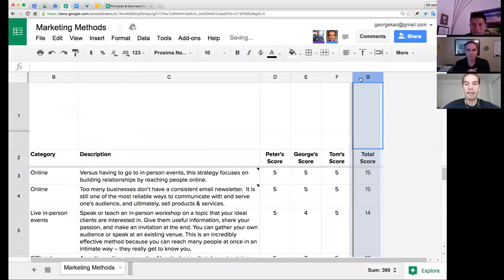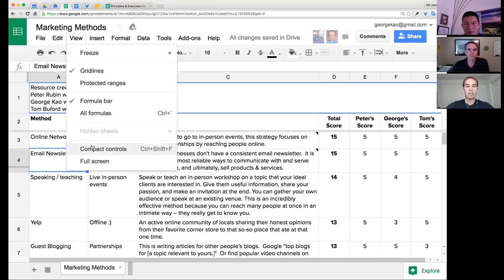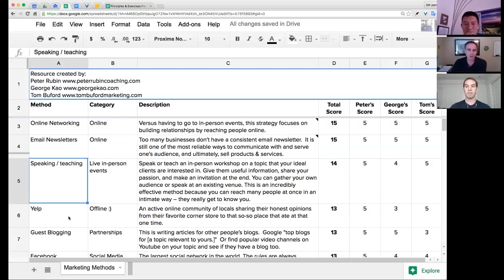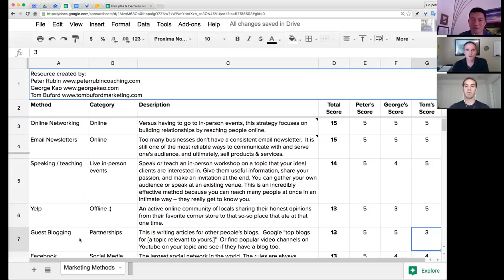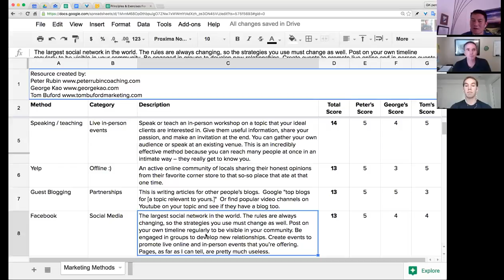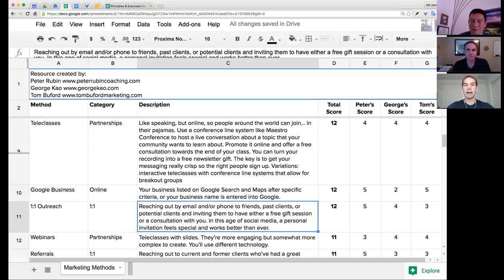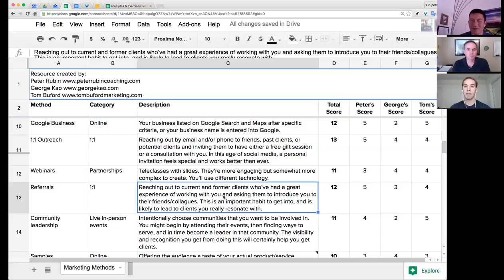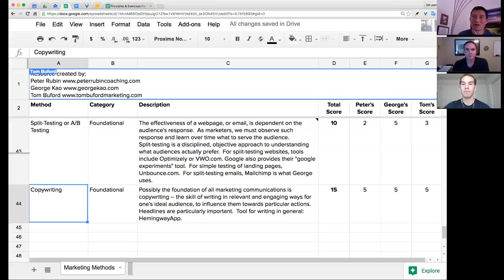Epic List of Marketing Methods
In this video, we talk through our favorite ones!